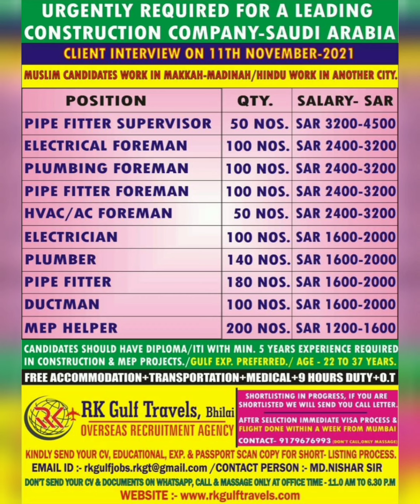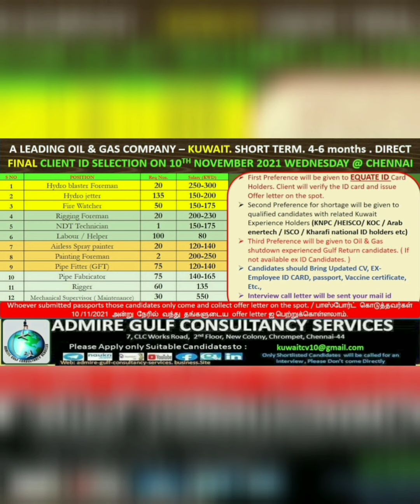02-Nov Dubai Job Vacancy 2021, Gulf Job Vacancy 2021, Assignment Abroad Times Today, Gulf Jobs 2021